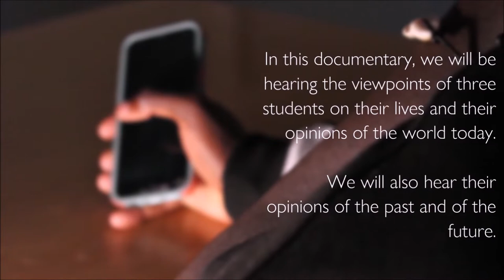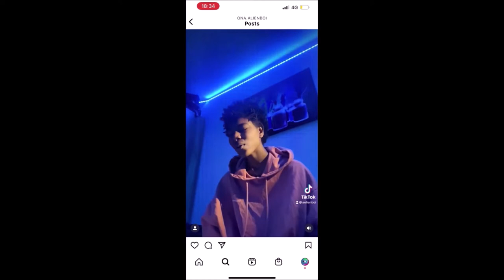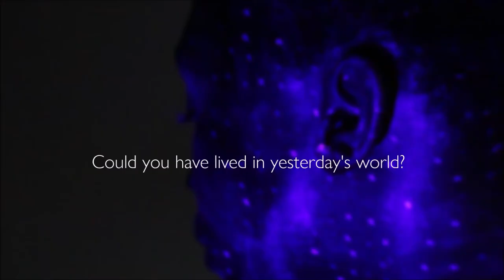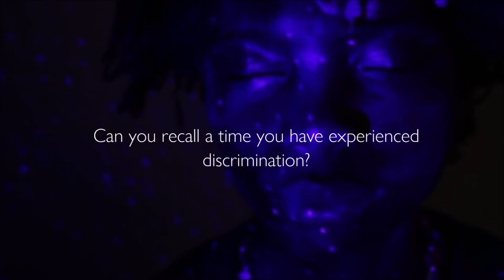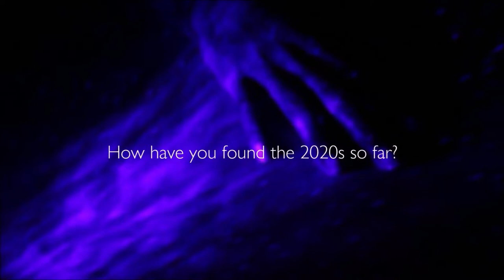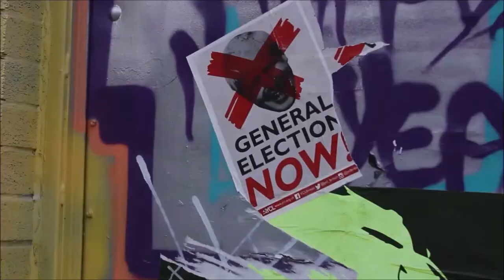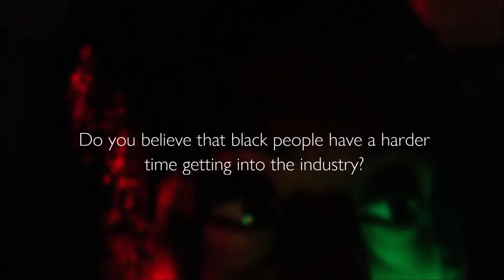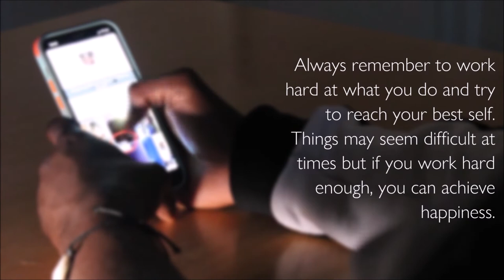BLACK, 2022: A Retrospective.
A short film for Black History Month.

Three different people give their accounts on life experiences as well as their opinions on the world.
(Was meant to be out in October but I was sick, so it's here now)

Directed By
Colin Webb

Chan Walrus
Juice
and Soundtrackuniverse